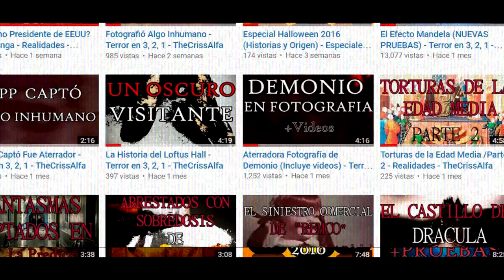Selfie Con Oscuro Final - Terror en 3, 2, 1 - TheCrissAlfa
Nuevo video de día domingo:
-18:00 Hrs Ciudad de Mexico
-18:00 Hrs Colombia
-20:00 Hrs Argentina
-19:00 Hrs Bolivia
-20:00 Hrs Chile
-18:00 Hrs Perú